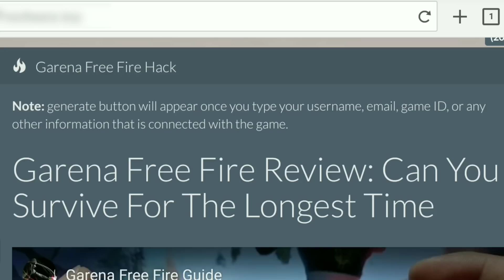FREE FIRE.EXE 02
✔Click